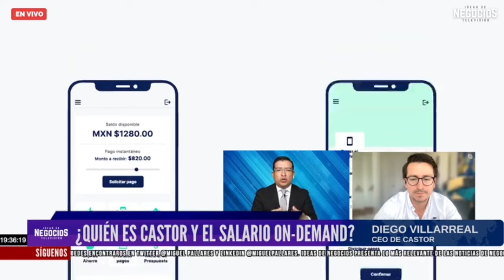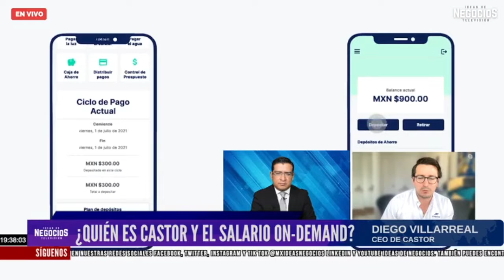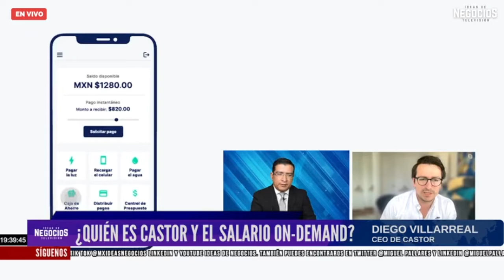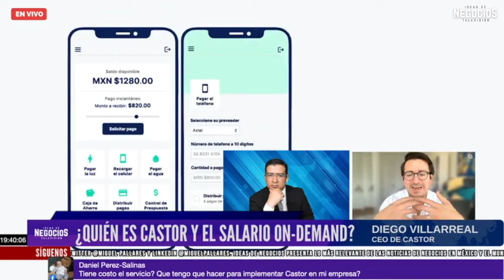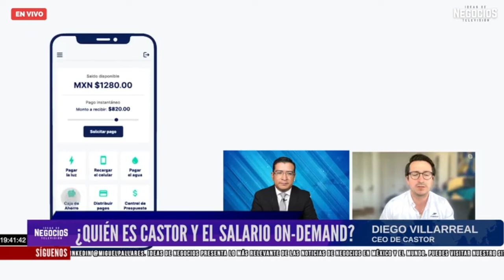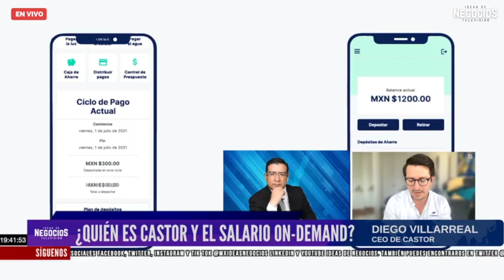¿Quién es Castor y el salario on-demand? | Entrevista